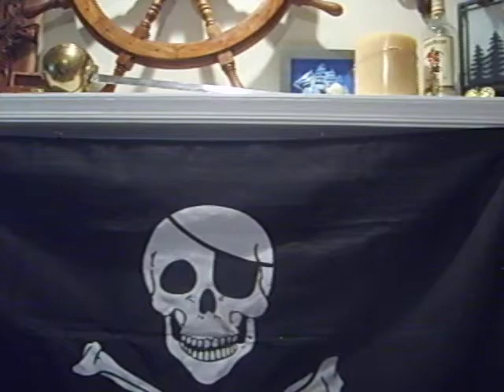Episode 47 - Pirates Poetry Corner and General Thinking Spot - Fredome is a noble thing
...in which Cap'm Andy reads an' provides spontaneous piratical musin' on "Fredome is a noble thing" by John Barbour (c. 1375). This be th' most oft-cited portion o' Barbour's larger work about Robert th' Bruce entitled (aptly enough, says I) "The Brus." Th' work be originally written in Old Scots (which is t' say "Northern Middle English"), but Cap'm Andy reads it here in modern English... both fer ease o' understandin' an' on account o' Cap'm Andy nae bein' able t' speak th' Old Scots...

Please note: Cap'm Andy is a pretend pirate. He neither commits nor condones or recommends felonious behavior, such as one might attribute to actual pirates.